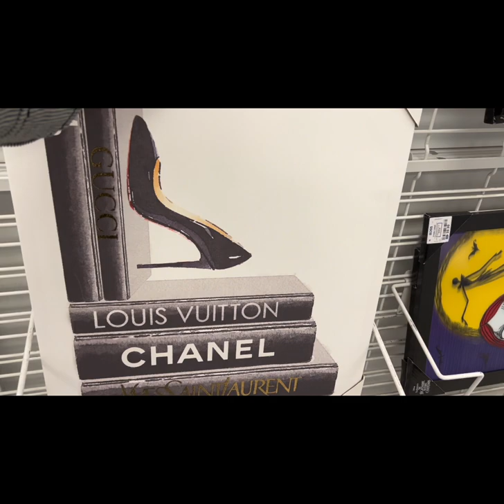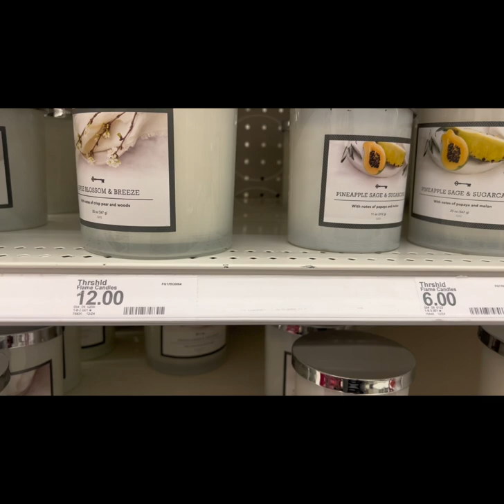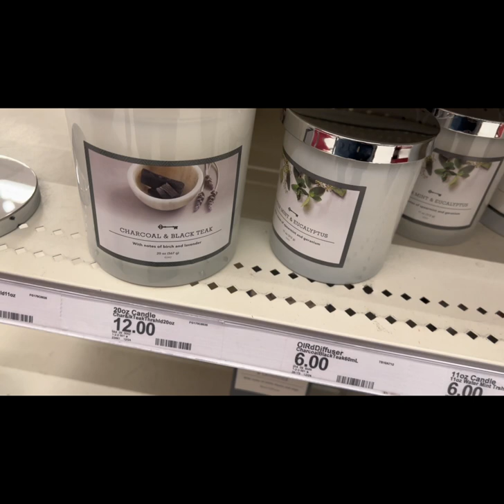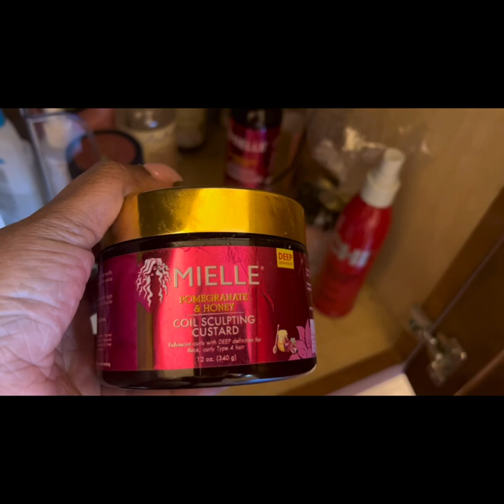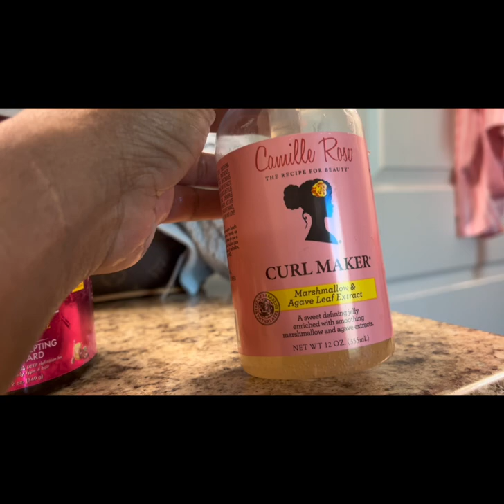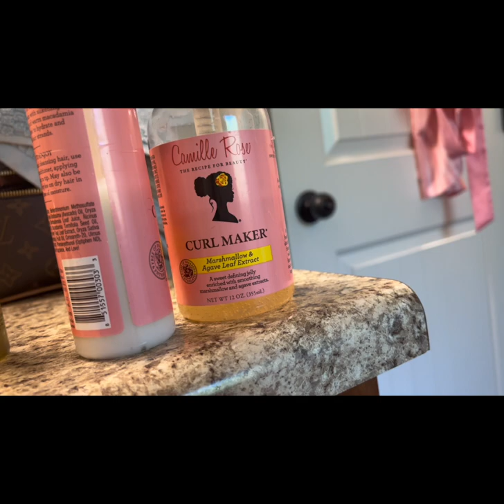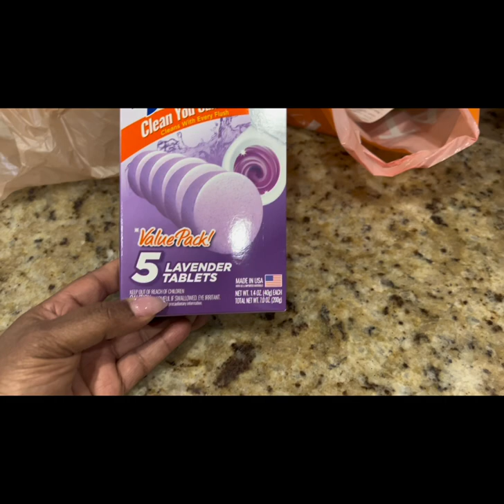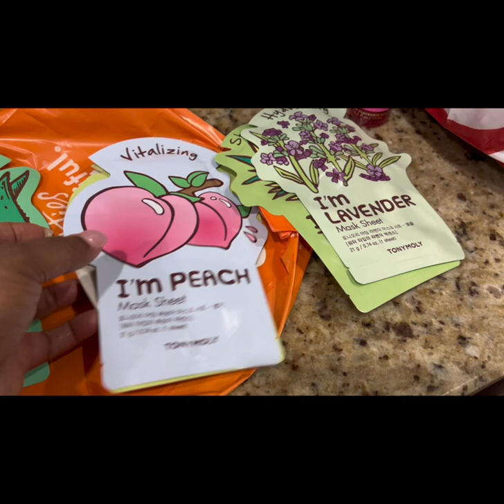WEEKLY VLOG|Sister Brunch Date|Customize Jacket|Hair Products|Random Haul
Welcome back to another vlog y’all. Thank you for coming back and supporting.